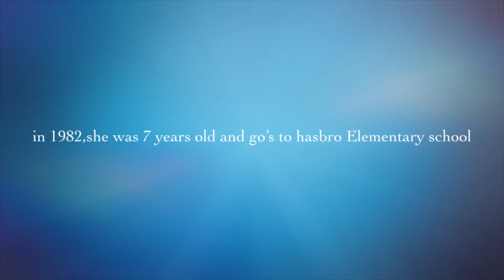Mrs.Potato Head’s Timeline (2008) trailer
This movie is rated PG so this movie is for kids!